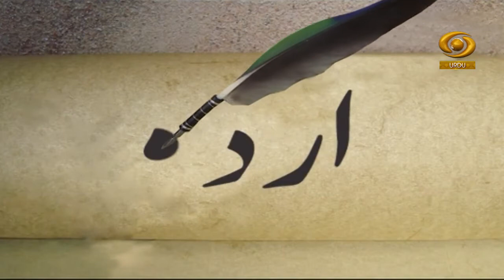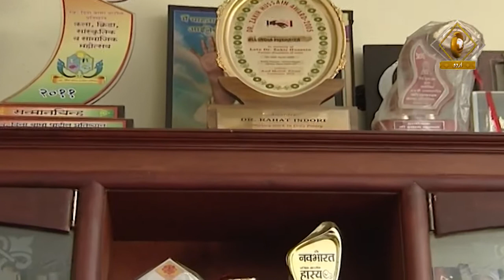Safar Ghazal Ka EP 06